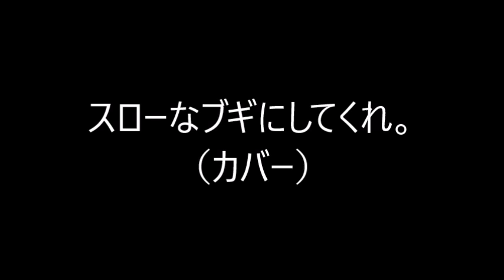スローなブギにしてくれ。（カバー）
転調して最後めちゃくちゃ！